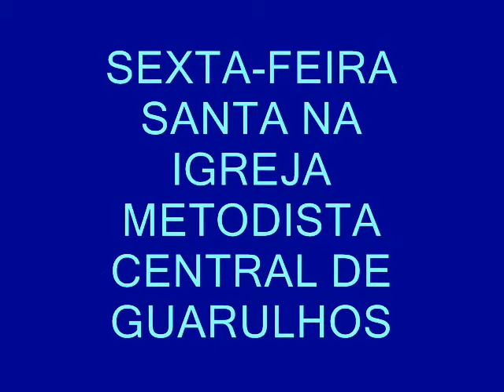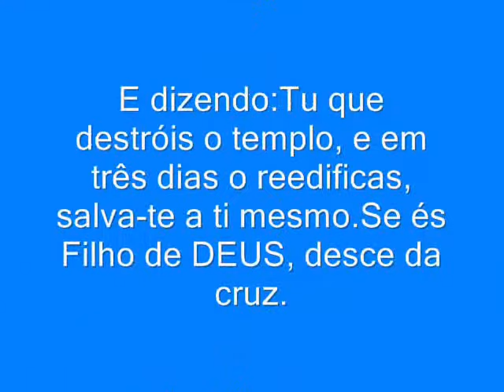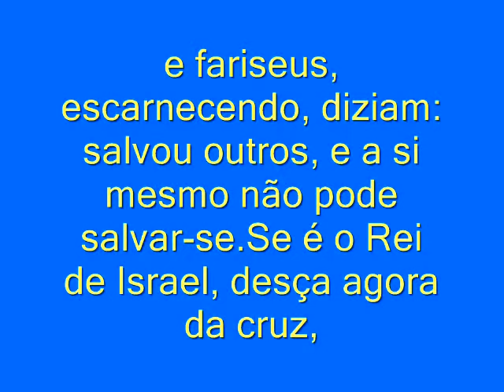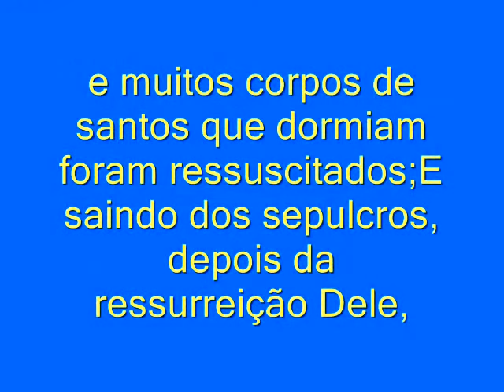Igreja Metodista Central de Guarulhos- Crucificação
Interpretação da crucificação de  Nosso Senhor Jesus Cristo. pelos irmãos metodistas.Agradecimentos especiais ao pastor Denilson Gomes e aos abençoados irmãos usados pelo Espírito Santo na apresentação teatral.